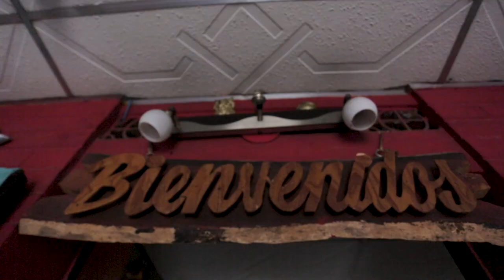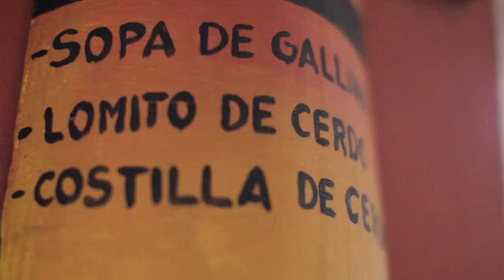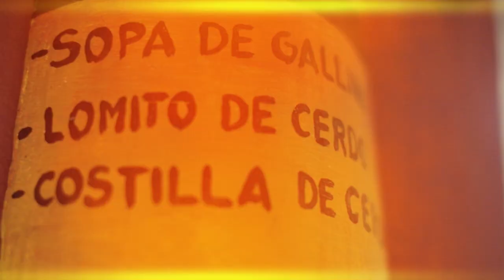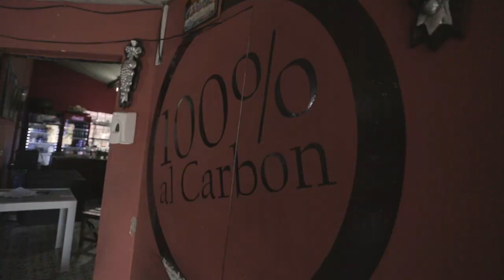Puebleando con El Gordo Temporada 1 Capítulo 2 San Rafael Cedros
San Rafael Cedros es un municipio perteneciente al departamento de Cuscatlán, El Salvador. Celebra sus fiestas patronales del 13 al 23 de octubre en honor de san Rafael Arcángel. Está localizado a unos 45.6 km. de San Salvador